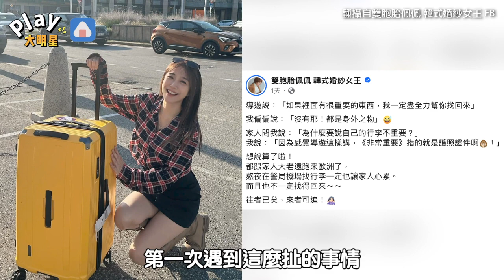女星出國行李離奇消失 原因曝光連導遊都覺得扯：第一次看到